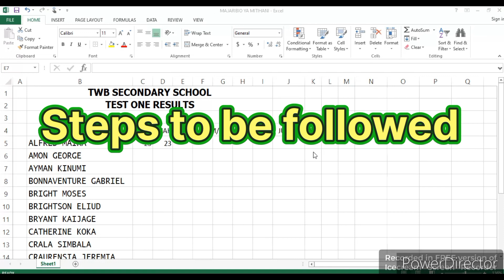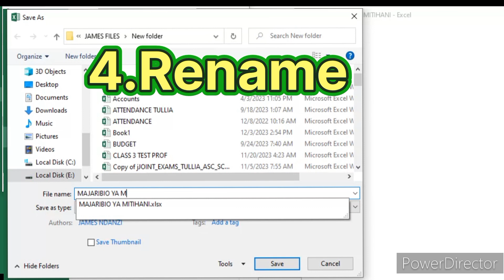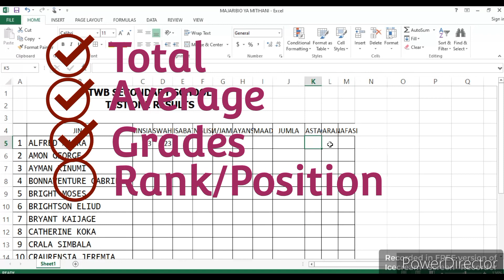SAVE KAZI YAKO || EXCEL || LEARN HOW TO SAVE WORK ON